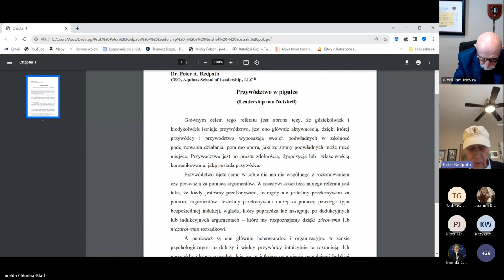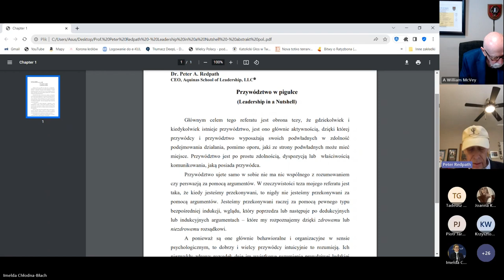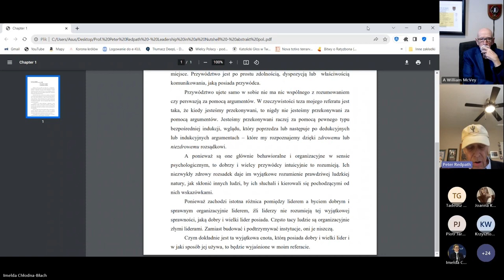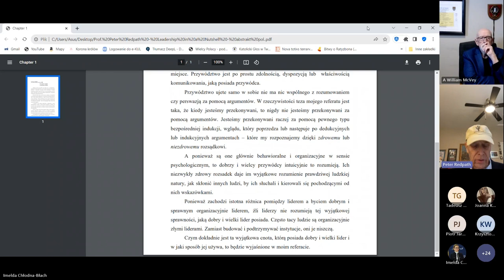The Nature of Leadership in General and in its Most Perfect Form ‐ prof. Peter A. Redpath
Prof. Peter A. Redpath, Rector of the Adler-Aquinas Institute, USA, presented a lecture titled 'The Nature of Leadership in General and in its Most Perfect Form' at the XXV Symposium 'The Debate on Leadership: From Tyrant to Leader,' which took place on December 7, 2023. The online event on the TEAMS platform was organized by the Department of Philosophy of Culture and Basics of Rhetoric at KUL, the Academy of Social and Media Culture in Toruń, the 'Classical School of Philosophy named after Fr. Jacek Woroniecki' Foundation, West Liberty University (USA), and the Classical High School named after Pope John Paul II in Ostrołęka.